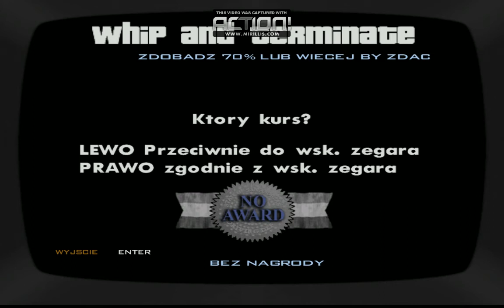Szkoła Prowadzenia Jazdy (#6) | Zagrajmy w GTA San Andreas PL 100%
Szósty Odcinek z serii Zagrajmy w GTA San Andreas PL 100%. Podoba się Odcinek! Kliknij w dzwoneczek! Napisz Komentarz! łapkę w górę! Do zobaczenia i usłyszenia w moich filmach. Pozdrawiam :)

M

 h

M

h